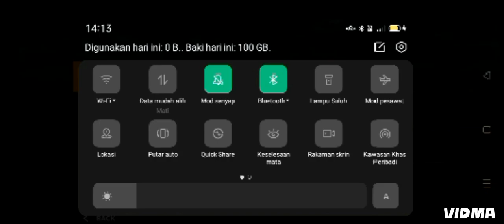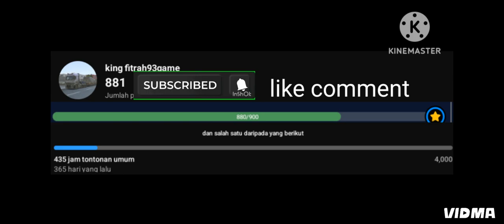framingsimulator20 eps194 tools for plowing and fertilizing the soil and want to sell